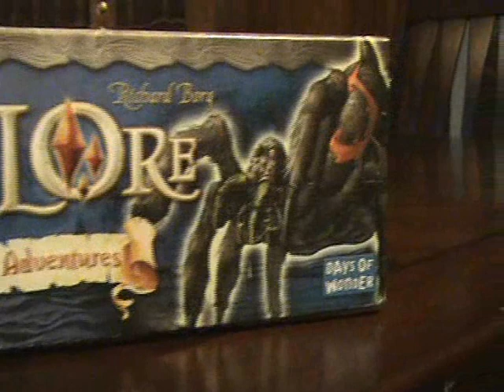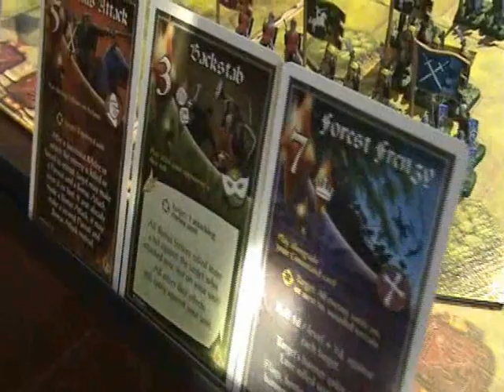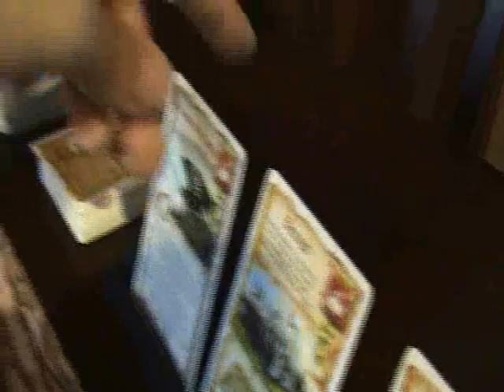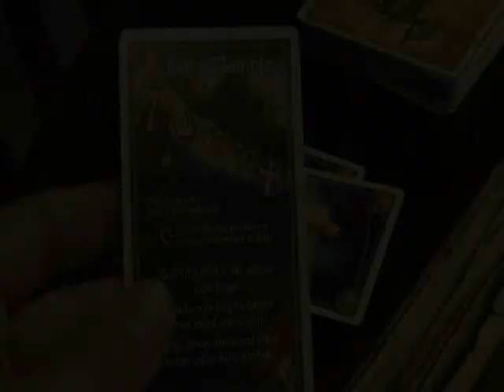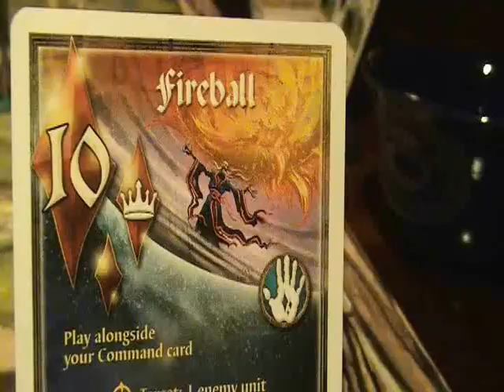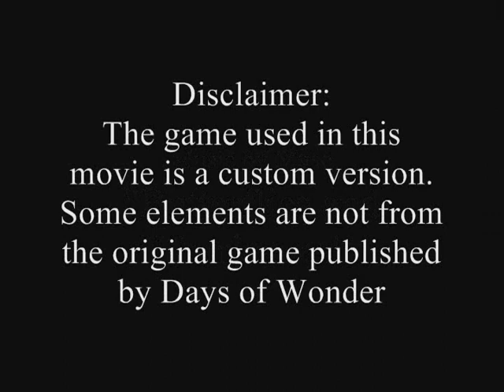Battlelore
Home made movie of the boardgame "BattleLore", a game by Richard Borg, published by Days of Wonder.